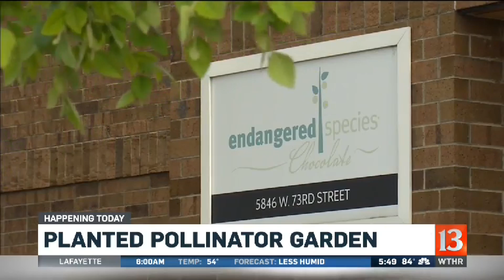Company plants pollinator garden